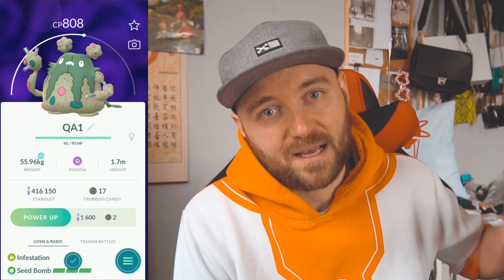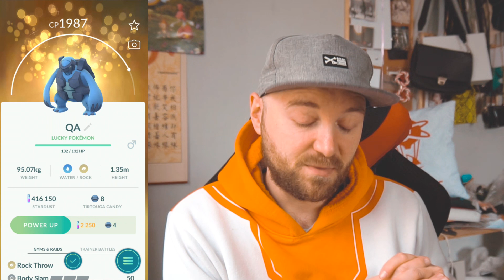MOJE NAJRZADSZE EWOLUCJE Z 5 GENERACJI W POKEMON GO (Q&A CZĘŚĆ 2/2)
Q&A część 2/2  6 pokemonów w Go Battle League w Pokemon GO? Czy będzie możliwość walki 6 pokemonami a wybierać tylko 3 z nich do waki? Kiedy gra przestanie się zacinać? Czy będzie inny sposób by otrzymać Elite Charge i Elite Fast TM? Czy będą walki nierankingowe w PvP? Czy będą walki tematyczne? Inne niż open / blind pick? Czy będą lokalne zawody PvP w Pokemon GO?
Ewolucja Garbodor / Seismitoad / Carracosta.

Chcesz coś do mnie wysłać? Wyślij na adres:
35-959 Rzeszów
skr. pocztowa 266

▶ GEAR:
- Camrock - TA30
- ADATA 10K mAh Powerbank